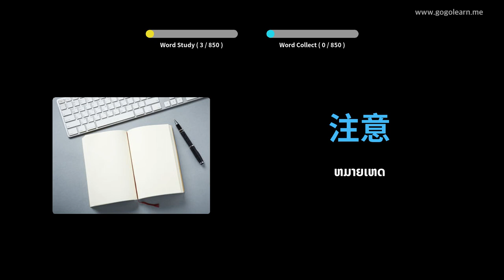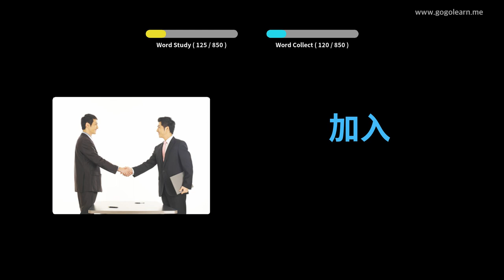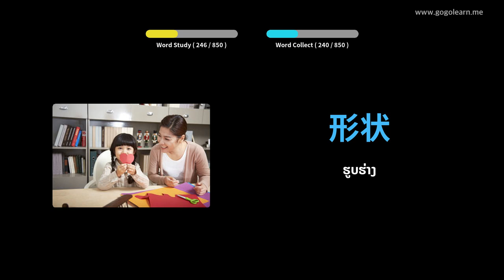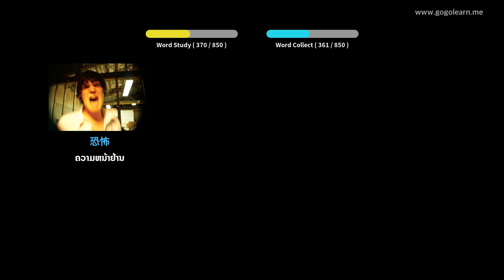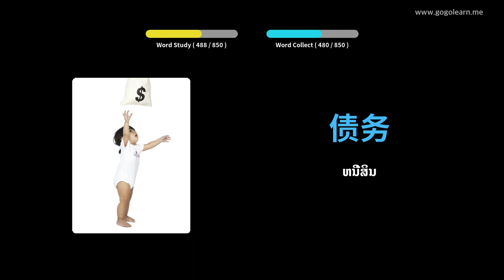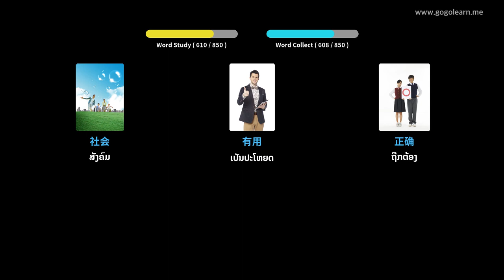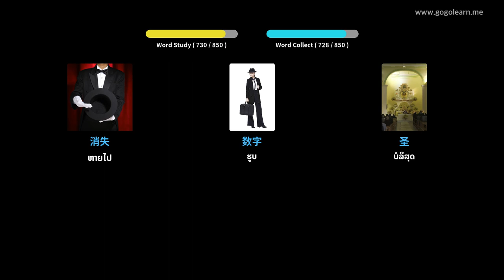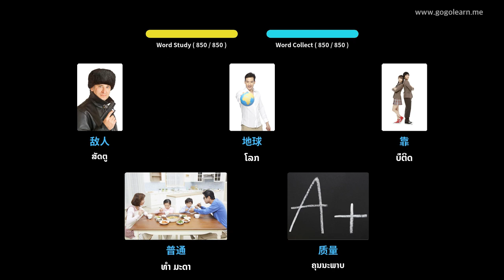ໂຮງຮຽນມັດທະ ຍົມສຶກສາພາສາຈີນກາງ | Golearn